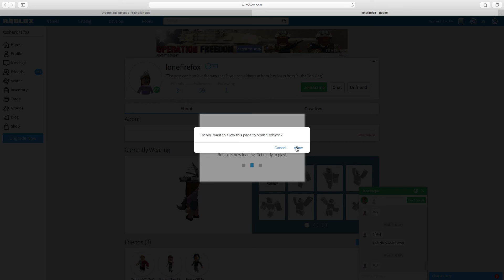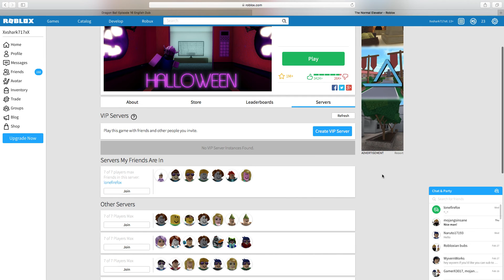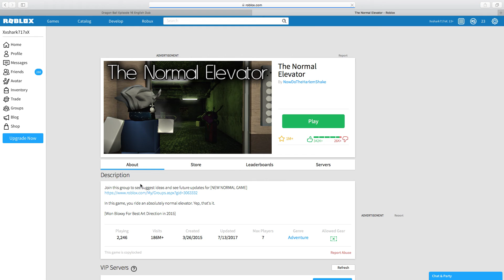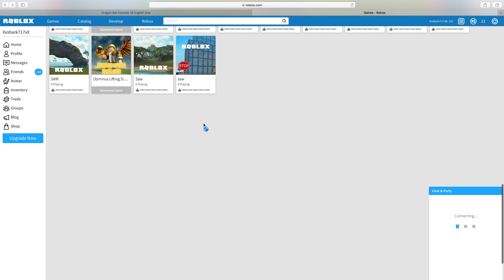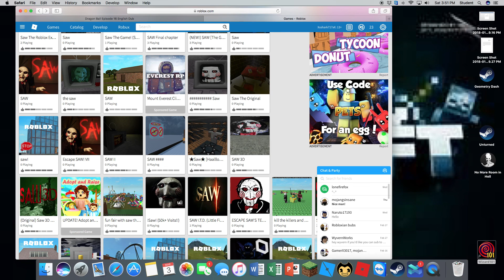roblox the normal elevator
today i am play the normal elevator with my sister make sure to subscribe smack the like button if you enjoyed and hit the bell button get all notifications so you never miss a video enjoy (link to game enjoy :)